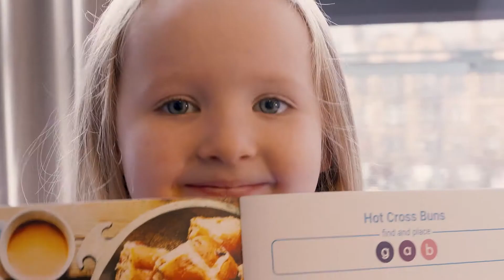How Soundbops Works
Melodie is our unofficial tester and a big Soundbops fan. Here she is, describing how Soundbops works for her. And why it's her favourite instrument!